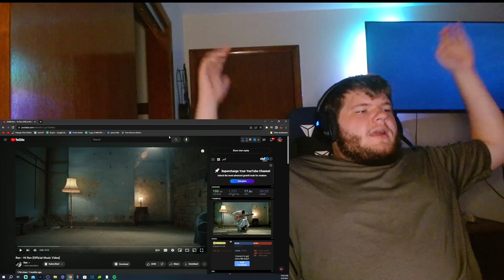First Time Ever Hearing | Ren - Hi Ren (Official Music Video)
PayPal Most my videos don't pay me yall don't owe me nothing but if you want to send me something id be extremely thankful and PayPal doesn't take as much as a cut as super thanks